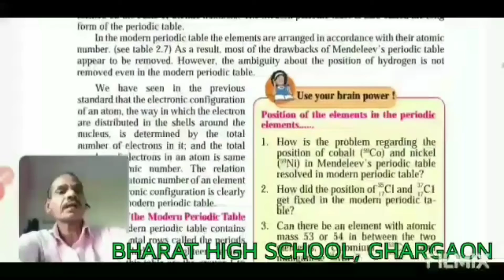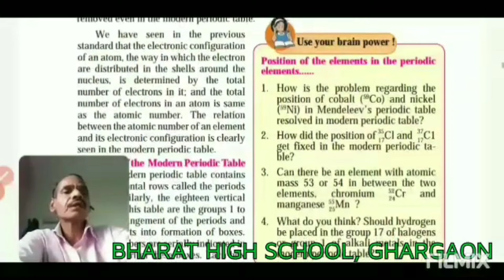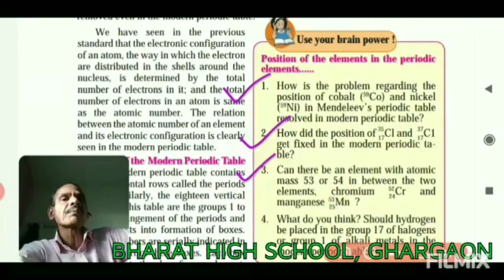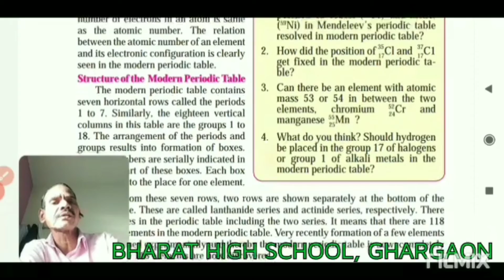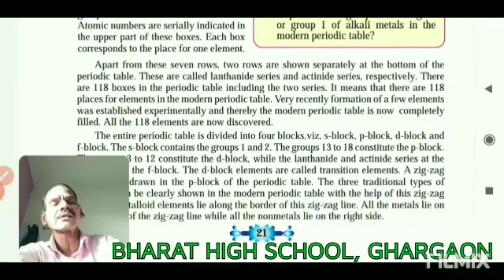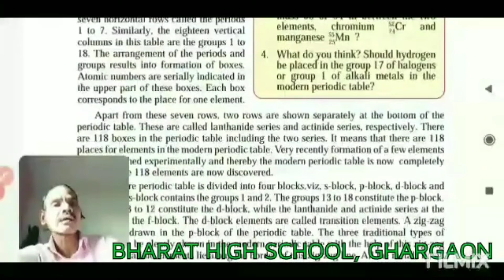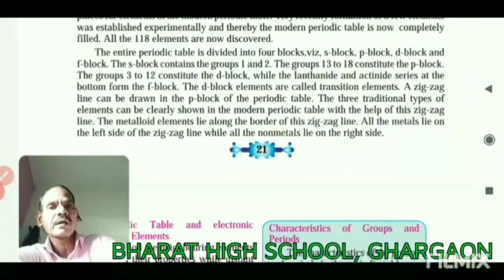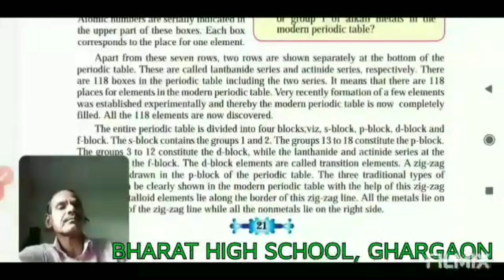Std 10th Science & Technology I Ch 02 - Periodic Classification Of Elements Part 08 By Pisal Sir